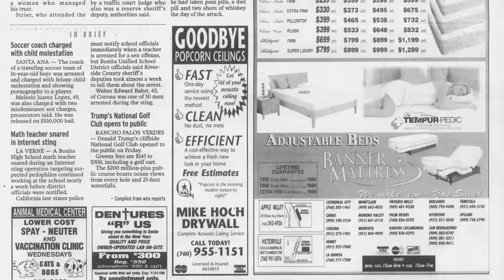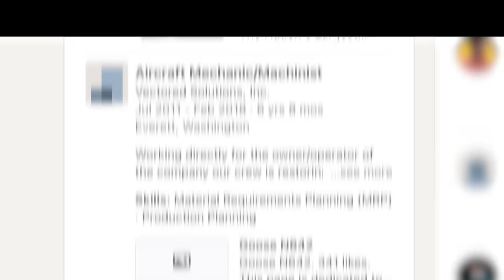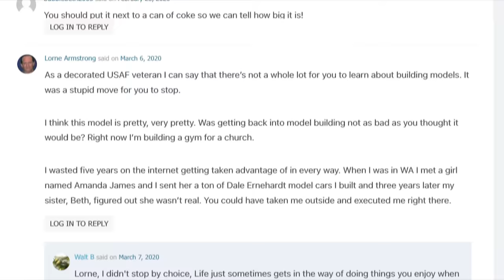What Happened to the High School Teacher from TCAP? (Walter Babst)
In 2006, a Calfornia High School teacher named Walter Babst appeared on the TV show, To Catch a Predator. What happened to him after and where is he today?